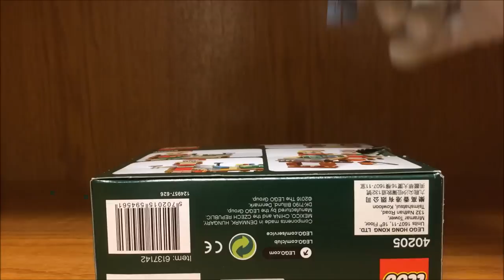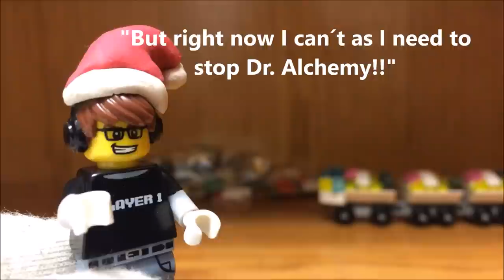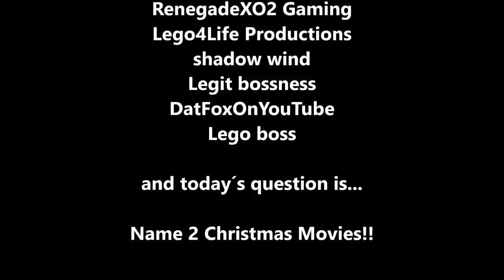LEGO Christmas 2016 Elf Helpers Set Review & MERRY CHRISTMAS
Hello everyone and Merry Christmas!! Today I will be reviewing a Lego Christmas Set of 2016 and it´s the Lego Elves Santa´s Helpers with the Toy Factory!!

Flash Theme Remix by Styzmask
THE FLASH – Reverse Flash OST [Styzmask Remix]

Also don´t forget to check out my reviews on other Lego and Toys such as Lego Ninjago Hands of Time, Lego Star Wars, Lego Marvel, Lego Avengers, Lego Nexo Knights and more!!